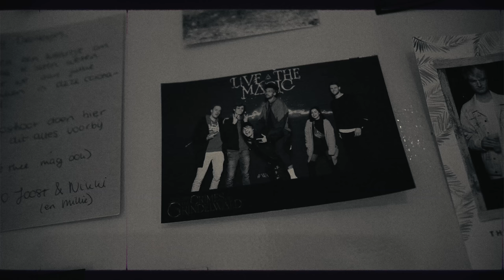STUDIO.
Ik vond het weer even leuk om te gaan experimenteren met video dus heb ik dit gemaakt. Ben benieuwd wat jullie ervan vinden! Feedback is always welcome :)